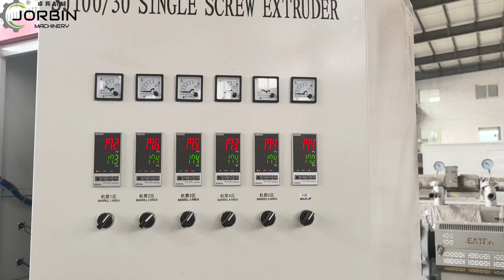SJ100 PVC EVA recycling extrusion granulation machine plant with air/wind cooling cutting way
Contact by WhatsApp(Wechat):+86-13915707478, this machine is single screw extrusion with air/cooling cuter way, it is mainly use to recycle PVC EVA, such as PVC cable, EVA boxes, and the recycle granules can be used to make PVC pipe, PVC shoes, EVA Solar encapsulant sheet and so on